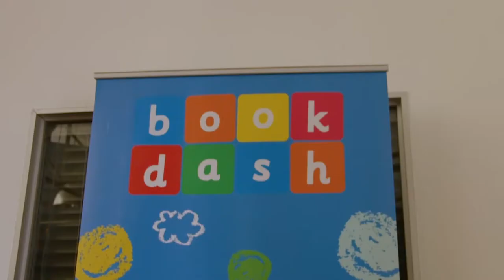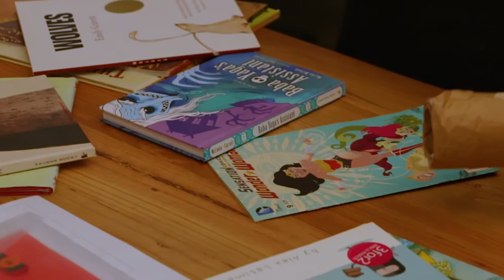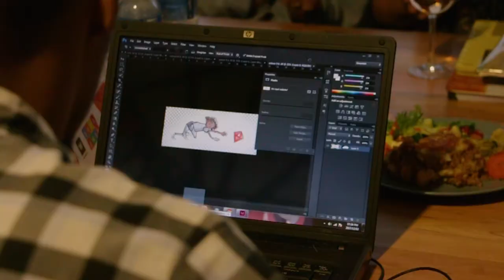Book Dash Cape Town, 2 December 2017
On the 2nd of December 2017, 50+ creatives came together to address the issue of poor access to culturally relevant books for young children in Africa. Twelve teams of three each work collaboratively to create a brand new storybook in just 12 hours. Supported by Book Dash facilitators, editors, and lots of good food and coffee, these incredible volunteers manage to complete a process that would usually take months. The best part? Everything created on the day is their gift to the world, and all the books produced can be downloaded and read at bookdash.org. All the stories can also be adapted, printed and shared in any way. Just remember to credit the creators, and link back to this site.

Thank you to Charlie and Shakeel from Geist Video for volunteering to capture the event and create this video clip to tell our story!